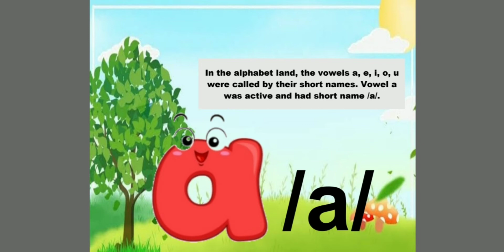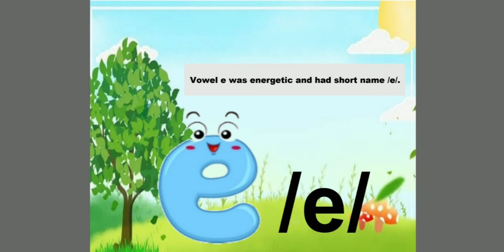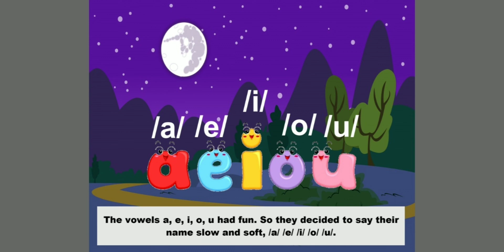The Vowel Story